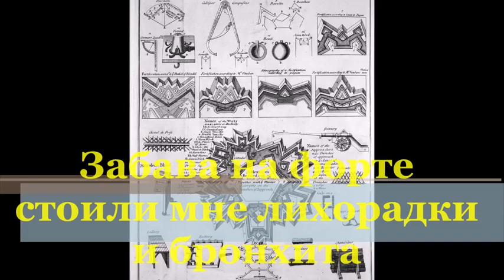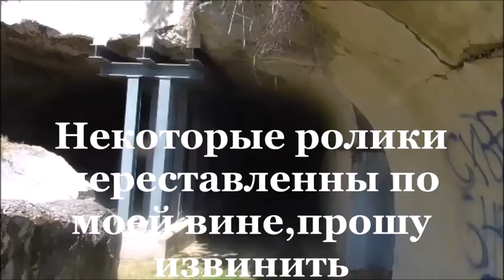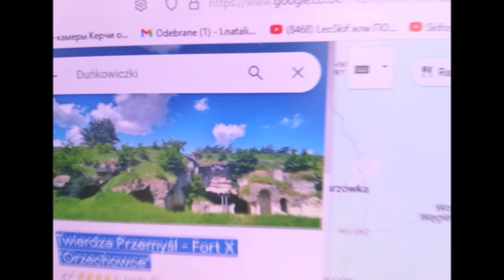Форт Ожеховцы 10 №6 Забава на форте стоила мне лихорадки и бронхита Fun on the fort cost me fever